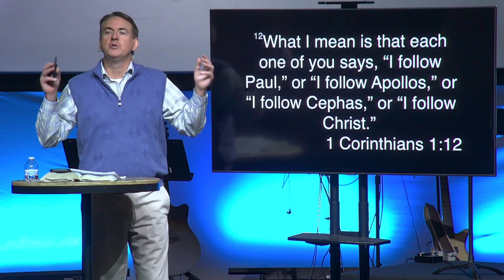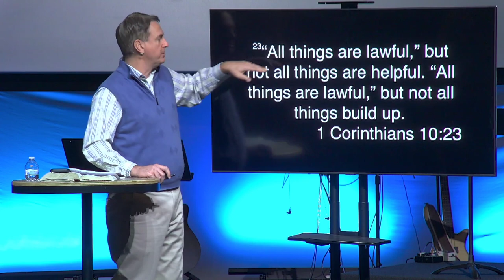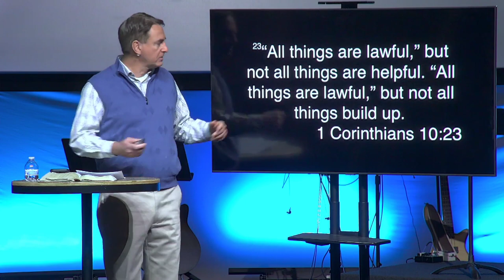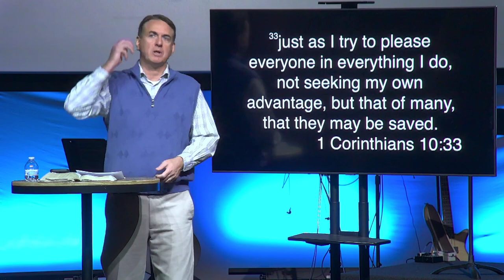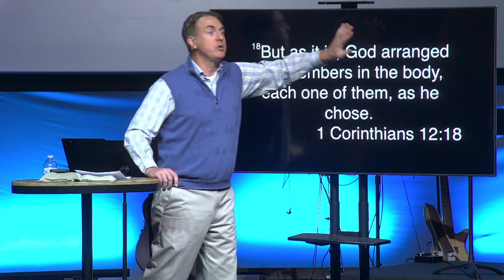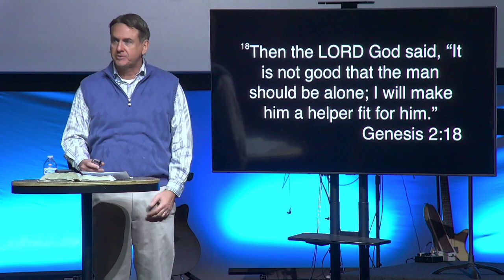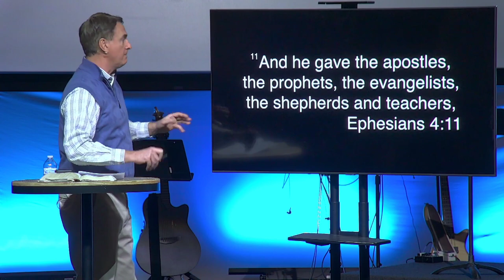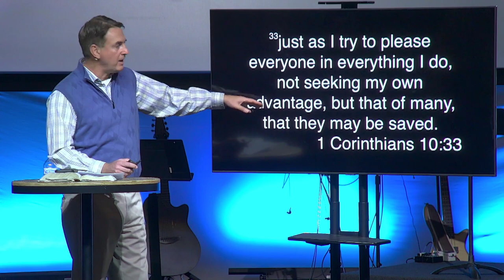1-15-23 Steve Willis "The Big Picture" (Part 2)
Copyright One Church Calvary - Murfreesboro, TN, 2023